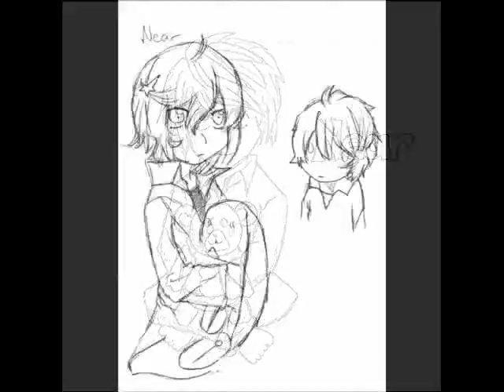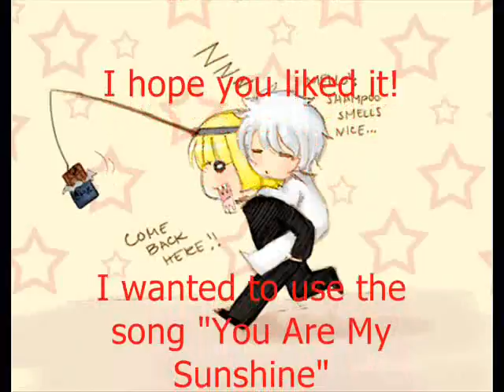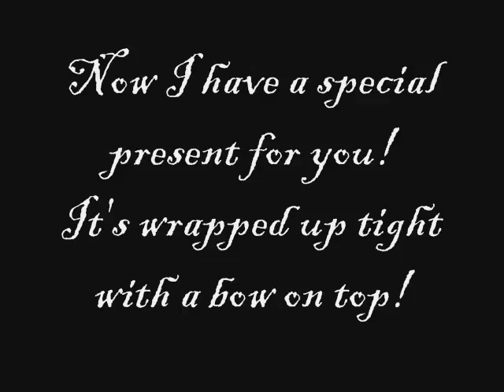Near Is The Sunshine Of My Life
This is a Near video! It was made for SmexyBastard for her birthday! HAPPY BIRTHDAY!!!

Also check out the last picture in this vid. Its soooo CUTE!!! I would really like to know who made it. ^^

No saying that Near is yours. All comments like that will be removed. There just annoying.